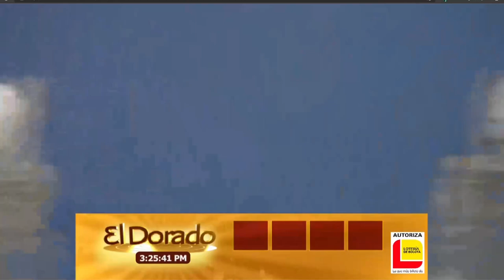EL DORADO TARDE Resultado del MARTES 24 DE MAYO de 2022 ✅🥇🔥💰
Hola buenas tardes, te presentamos los resultados de las loterías y chances en Colombia, vamos con el Resultados del Chance Dorado tarde del MARTES 24 DE MAYO de 2022.